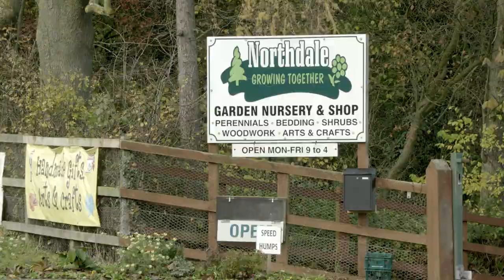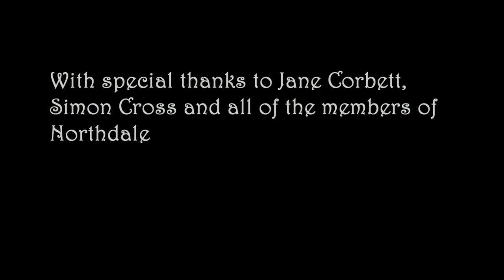Northdale: Behind the Curtain (Documentary) - Northumbria Work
Short Documentary made for Film and TV Production 2. The Documentary follows this years pantomime put on by Northdale's members and members of staff. The documentary explores what Northdale does for adults with learning difficulties and the effect that the pantomime has on Northdale's members. This Documentary has been 3 months in the making, so I hope you appreciate the effort put into the finished film. However, more importantly I would like to thank everyone at Northdale for there helpfulness and cooperation in all aspects. Thanks and hope you enjoy.